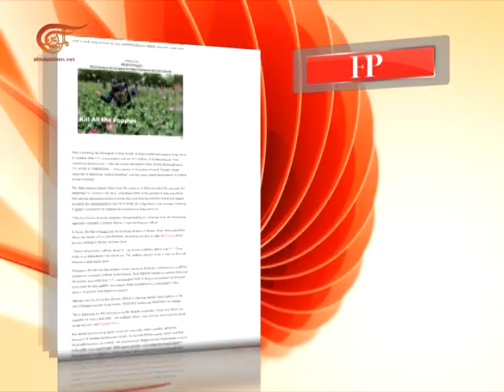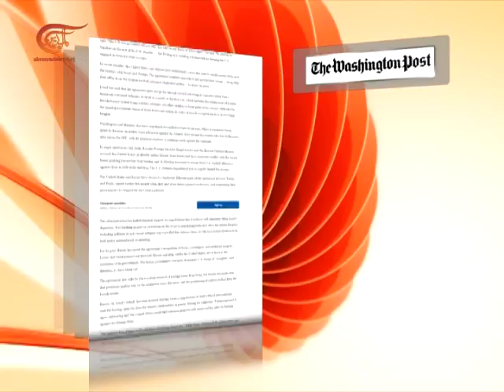Al Mayadeen Semanal | Estados Unidos planea mantener sus tropas | 2017-11-25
Al Mayadeen Semanal, Estados Unidos planea mantener sus tropas en la región después de la caída de DAESH , 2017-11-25

Las noticias más destacadas de la semana.